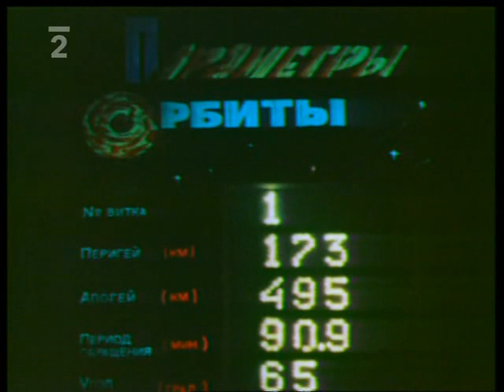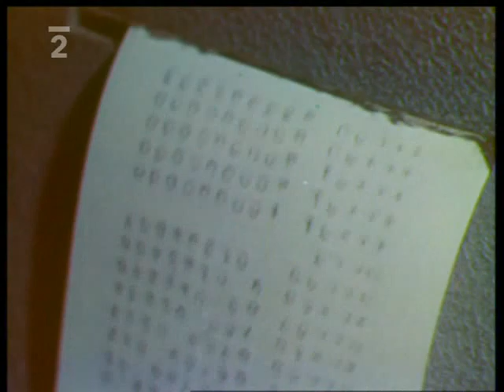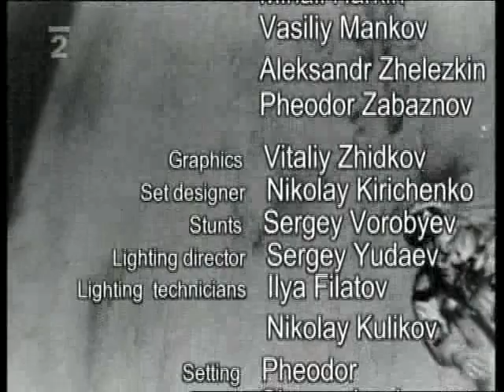Vesmírná odysea Alexeje Leonova 2005 CZ